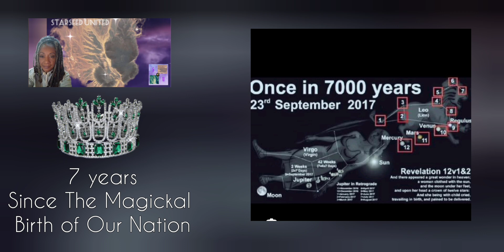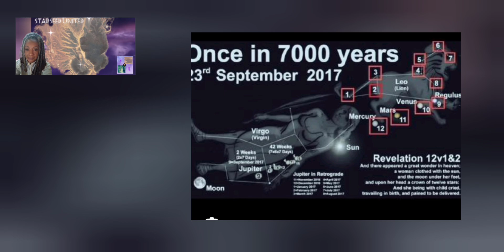JUDGMENT NEWS: Hasatan' Governance Is Weighed In The Balance FINAL JUDGMENT "THE END!"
$thehebrewwidow